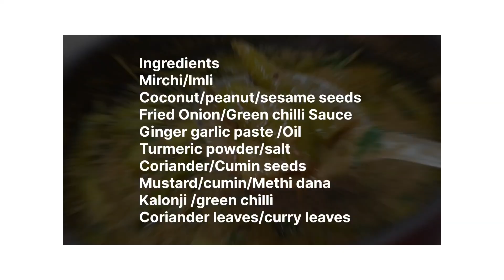Mirchi ka Salan || Hyderabadi Authentic Dawaton wala Mirchiyon ka Salan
INGREDIENTS:

Ingredients
Mirchi
Imli
Coconut
peanut
sesame seeds
Fried Onion
Oil
Turmeric powder
salt
Coriander
Cumin seeds
Mustard
cumin
Methi dana
Kalonji
green chilli
Coriander leaves
curry leaves